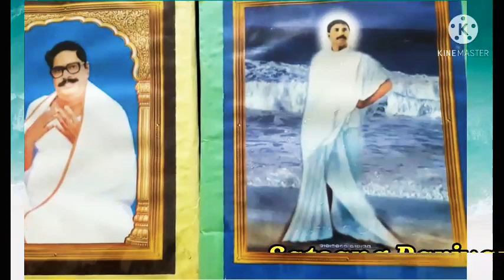Swasthyayani Mantra||Swasthyayani Brata|ସ୍ୱସ୍ଥ୍ୟୟନୀ ମନ୍ତ୍ର|স্বস্থ্যায়ানী মন্ত্র|स्वस्त्ययनी मन्त्र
Find the Swasthyayani Mantra||Swasthyayani Brata|ସ୍ୱସ୍ଥ୍ୟୟନୀ ମନ୍ତ୍ର||ସ୍ୱସ୍ଥ୍ୟୟନୀ ବ୍ରତ||স্বস্থ্যায়ানী মন্ত্র||স্বস্থ্যায়ানী ব্রত||स्वस्त्ययनी मन्त्र||स्वस्त्ययनी ब्रत||

Find the Prathana offered to Sri Sri Thakurji as:-
Hey Paramkarunik!Hey Sarba!.
.ami pabitra|ami pabitra|ami pabitra|

Also find the Danda Pranam Mantra you have to chant before every time you use it.
bande purushottam.🙏
thakur mantra
anukul thakur mantra
punyapunthi
satsanga
thakur anukulchandra
anukul thakur kotha
satyanusarana
babai dada
babai da
abin da
abin dada
abinda
সৎসঙ্গ
anukul
deoghar satsang
anukul thakur
satsang thakur anukulchandra
sri sri thakur anukulchandra
sri sri thakur anukulchandra satsang
srisrithakuranukulchandra
sree sree thakur anukulchandra
shree shree thakur anukulchandra
cc thakur
cc anukul thakur
thakur anukul chandra speech
thakur family
thakur anukul
anukul thakur paribar
anukul thakur photo
anukul chandra
anukul chandra thakur
motivatinal video
satsang
aalochana
thakur bari

(3)Instagram-@satsangparivar12instagrams
অনুকুল ঠাকুরের মন্ত্র
অনুকুল ঠাকুরের ছবি
Who started the practice of Satsang?
Who wrote Satsang?
Who is the wife of Anukul Chandra?
Is Sri Sri Thakur Anukulchandra God?
What is Satsang Kendra?